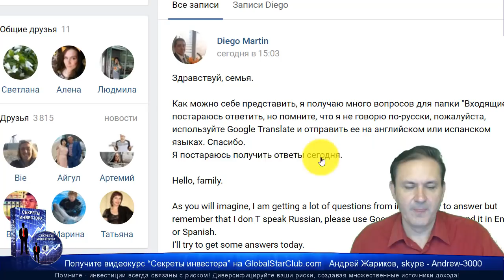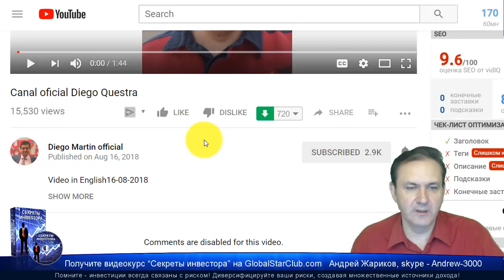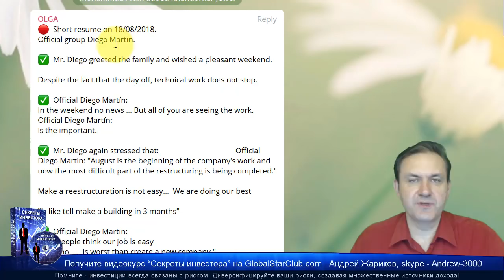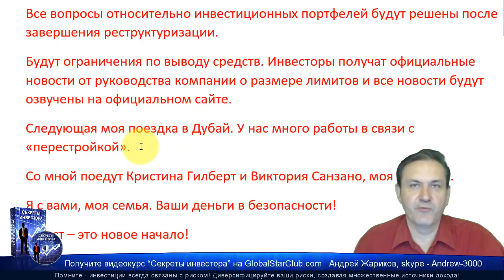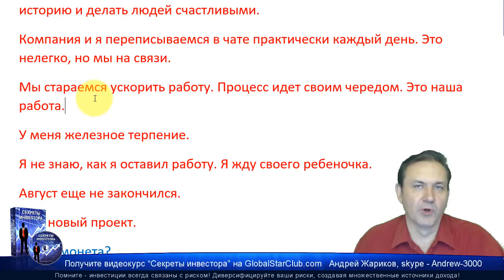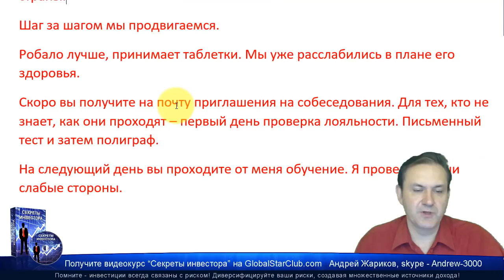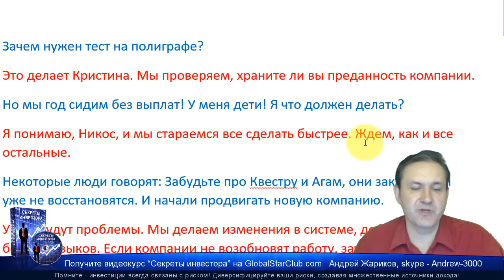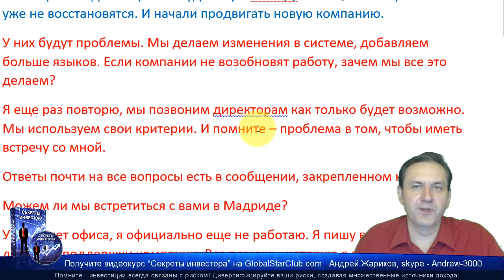Questra AGAM - Диего: Август - наш месяц!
😄👉💥 Questra AGAM - Диего: Август - наш месяц! У нас будет лучшая в мире компания! ☀️✅😄👍